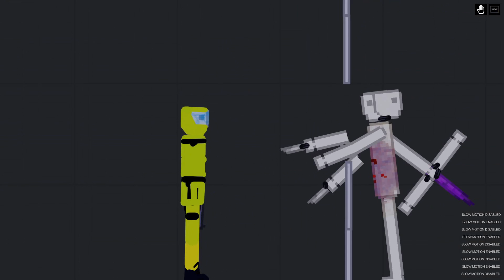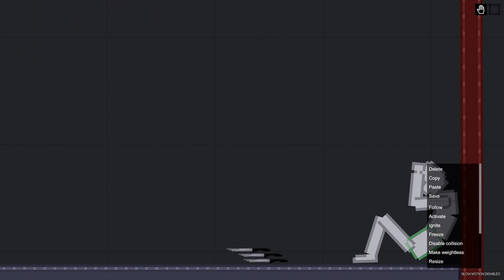Humans Are Experimenting On Each Other In People Playground (5)